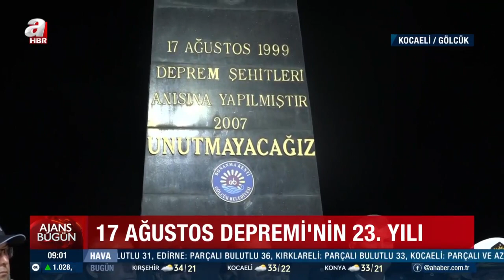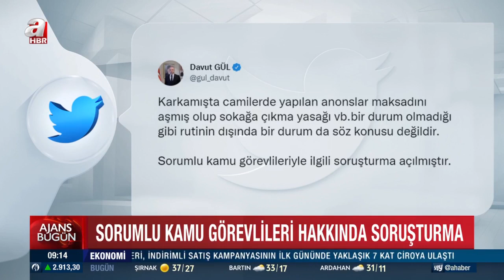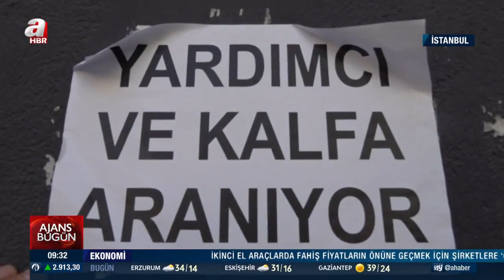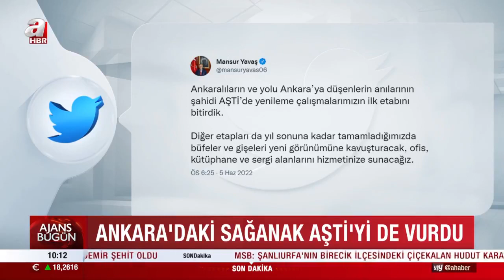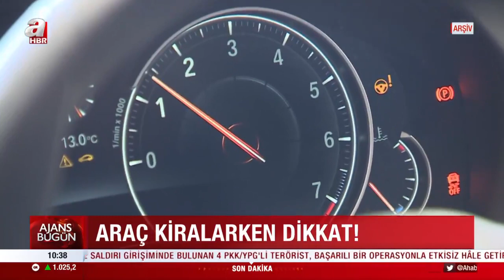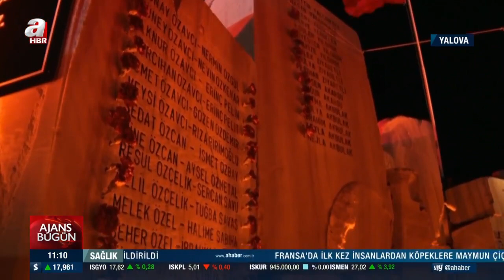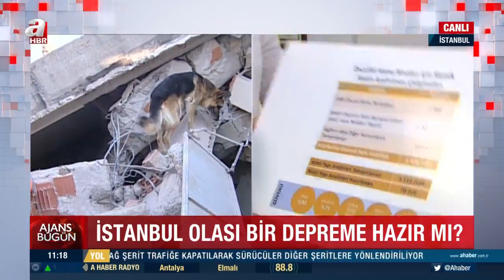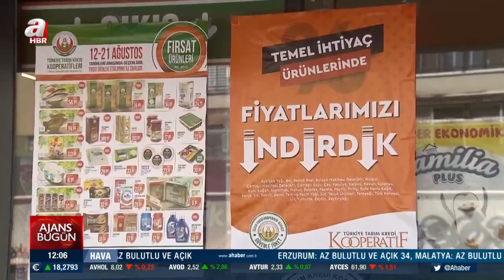Haktan Uysal ile Ajans Bugün / A Haber / 17.08.2022